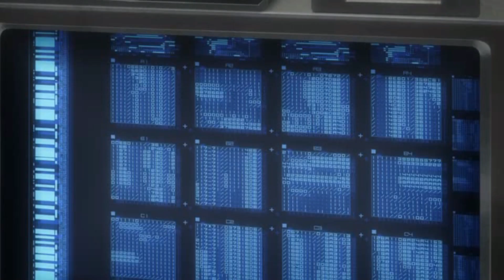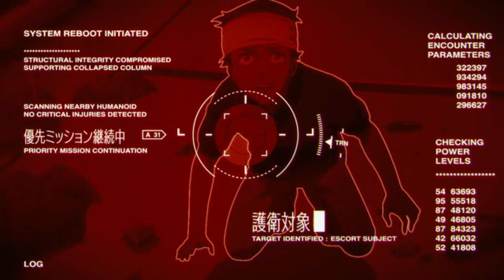Who Is Eiko? Is She Related To Malcolm? Terminator: Zero Ending Explored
Terminator Zero: The Final Showdown Ever wondered what happened before the original Terminator movie? Join us as we dive deep into the anime series Terminator Zero. This prequel series explores the origins of the Skynet AI, the fate of Sarah Connor, and the battle against the T-800. In this video, we'll provide a comprehensive ending explained, unraveling the mysteries and twists that lead to the iconic events of the Terminator franchise. Key points covered: The true nature of Skynet's creation The fate of Sarah Connor and John Connor The significance of the T-800's mission The implications for the future of humanity Don't miss this in-depth analysis of one of the most beloved sci-fi franchises of all time!